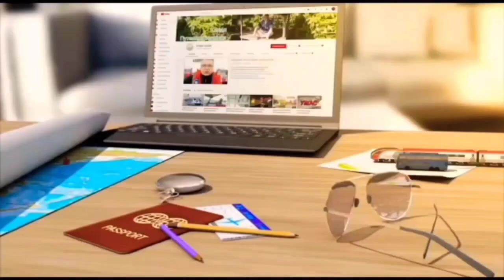Рассвет на берегу моря. Рыбацкая деревня. Бинтан. Sunrise on the seashore, fishing village. Bintan.